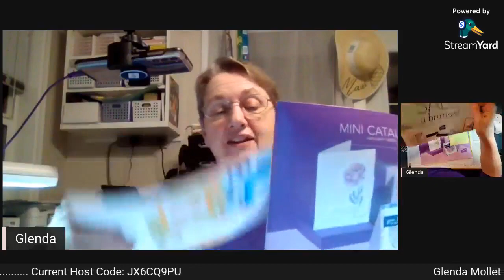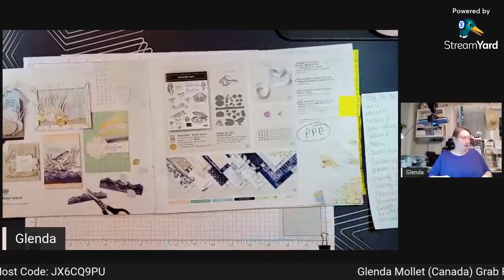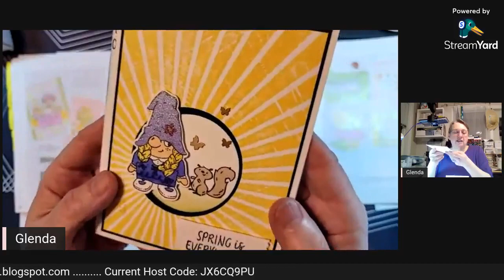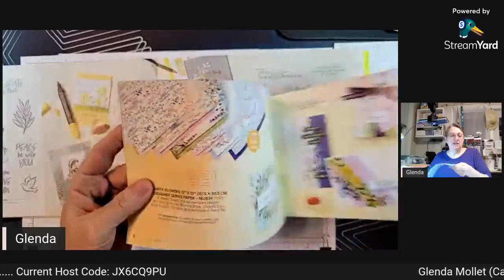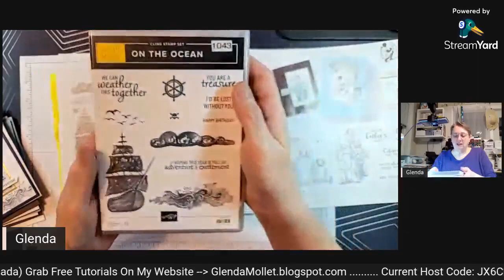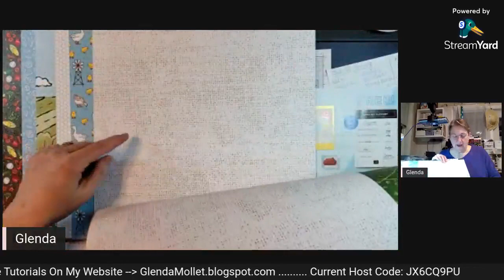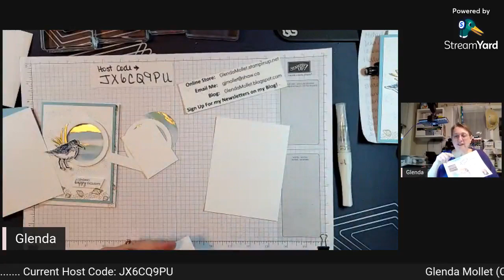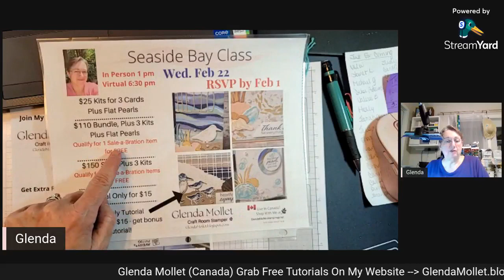Catalogue Launch Party - Jan-Apr Mini Catalogue and Jan-Feb Sale-a-Bration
So many great products in the catalogue and brochure.
I go through them both page by page, talk about some items, show samples using the products.
Then end with a fabulous card demonstration and some live draws!

I have an amazing Team of Stampers, you are welcome to join us any time if you live in Canada!